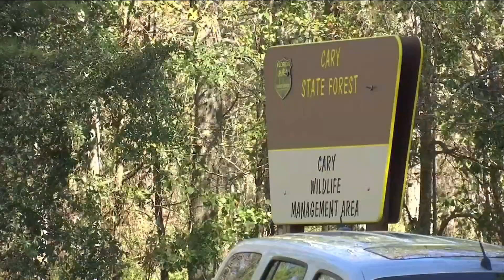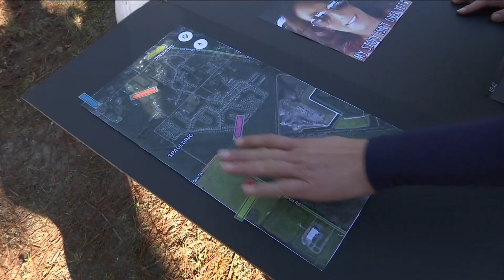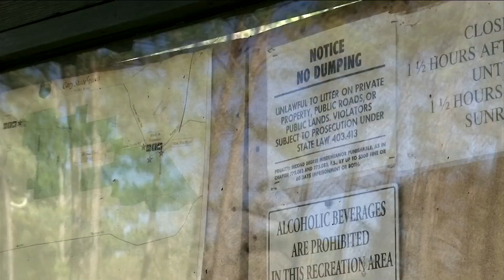‘We aren’t hoping to find a body': Loved ones search for missing Nassau County woman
Melissa Bodden was reported missing Dec. 25